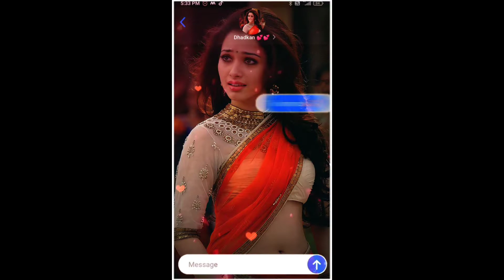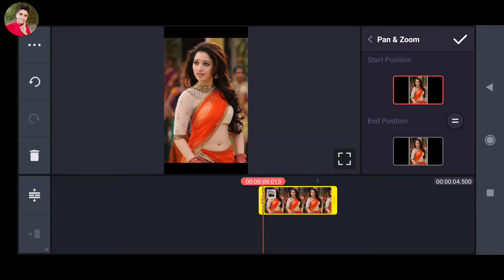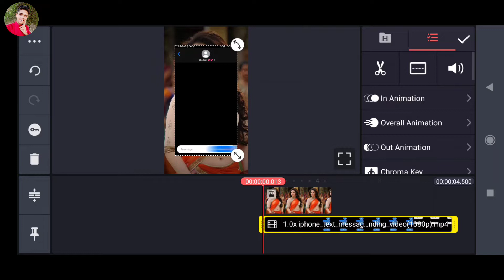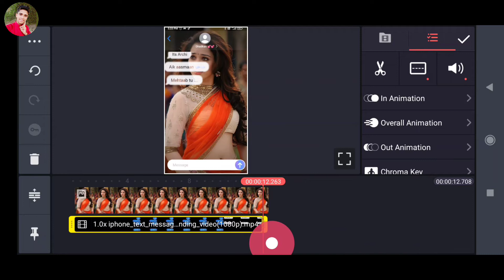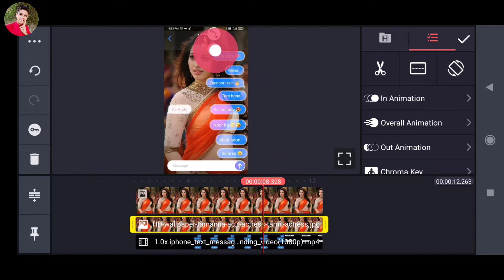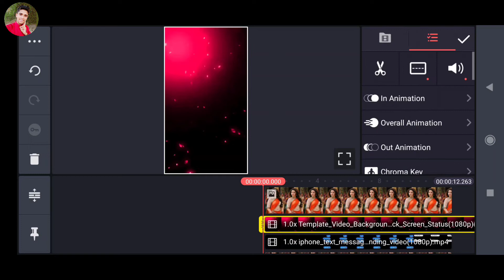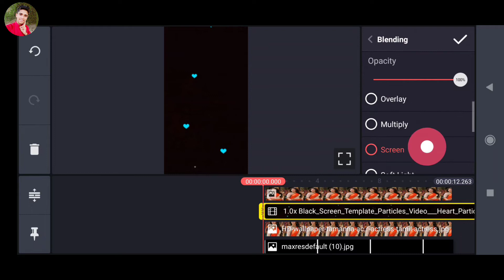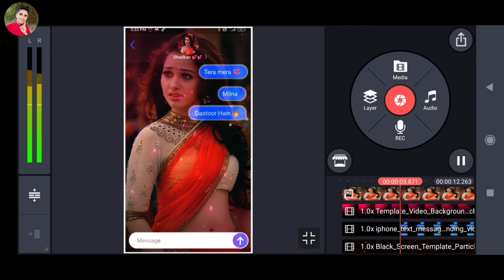Photo Se Video Kaise Banaye Kinemaster | Whatsapp Status Kaise Banaye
Photo Se Video Kaise Banaye Kinemaster | Whatsapp Status Kaise Banaye ‎@Technical Ghannu

l

how to make new style status video
mobile se video kaise banaye
apne photo se video kaise banaye
full screen status video kaise banaye
technical ghannu